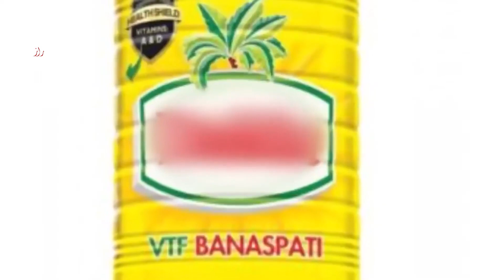How ghee is made in factory | Ghee Production | Making of Ghee | Urdu & Hindi | Khamosh Raaz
Top Secrets Doors | Room No 873 | Doors Nobody Can Open | Mystery Doors | Urdu & Hindi| Khamosh Raaz
Most Expensive Things in the World | Da Hong Pao Tea | Ayam Cemani | La Bonnotte | Urdu & Hindi

How an Eagle Extend its Life Span?|Why Does Iqbal Use Shaheen For Youths?|Urdu & HIndi| Khamosh Raaz

khamosh Raaz